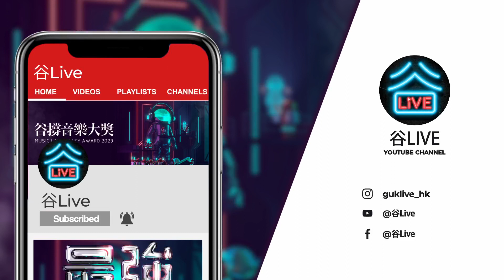【谷Live Studio Live】MastaMic《Hate Me》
《Hate Me》

作詞：MastaMic
作曲：Big Sammy
編曲: Big Sammy/DJ Galaxy

你係憎我
你要憎我
有幾多人憎我

當越多人識貨 越多人攻擊我
係你哋逼我 將你哋逐個 擊破

你唔鐘意我 我都唔鐘意你
你唔鐘意我 我俾隻中指你

唔理你鐘唔鐘意
總之我冇時間理你
我理得你哋死 理得你哋係咪憎到我死

我知你想我死 偏偏我大難不死
係要死番嚟對住你哋督眼督鼻

睇住你Chok住條氣 仲要同我講恭喜恭喜
脆脆哋 豪俾你 我就當幫你哋沖喜

一次過 一個我可以KO幾個
一鑊過 一個對幾個我未驚過

聽歌聽邊個邊個 又話識邊個邊個
話呀邊個邊個勁過我 究竟邊個係邊個

我未聽過你係邊個
咁呀邊個邊個你 有冇聽過我

你冇聽過我 冇過我嘅歌 唔知我邊個
講你知喺香港講Flow冇邊個可以癲過我

喂 你夠未 玩夠未 夠皮未
仲未夠皮 由你繼續扮馬騮

繼續耍你馬騮戲
話你似馬騮 驚你嬲

你似未夠喉 想唱多幾首 我即刻耍手擰頭
你話想要個理由 我淨係要你走

你唔走我走 我受夠 你出聲 我冇鞋輓屐走
你再出聲我單挑你同你隻揪 讓你一隻手

一隻左手足夠 我要你慘敗喺我手

誰人來恨我 來憎我
誰人討厭我 在我背後開火

無人可阻止我唱 我有貨唱這歌

Hater係Hater
Hate the game, don't hate the player

講到自己代表地下 你咁渣 我埋你喺地下
你咁渣 丟地下嘅架 我罵叉他媽的地下

I born to be a rapper 單人匹馬就殺你哋全家
殺你哋全家 邊使用劍 我啲Rap係殺他死

你啲Rap同我比 好似北韓同美國競賽軍備
永遠都冇得比 永遠都係跟尾

連細路都睇穿你 得啲傻嘅先跟你
呢個世界得傻人先會欣賞你賞識你

你嘅存在功用只係即用即棄 鬼有人會識你
就算你幾俾心機 全部都只係嘥氣

有幾奇 你同你嘅歌 好快就過氣 俾人遺棄
由你Rap嗰日起 你嘅Rap同你一樣乏味

得你老細先得你 你啲歌太骨痺
CD機播你隻碟都會 疾疾疾疾機

你一上台唱歌開口 昅昅昅昅住條脷
我習慣做人民公敵 小圈子嘅特色

憎人貴厭人貧係佢哋嘅共識
到處都遍佈Haters嘅蹤跡

佢哋冇幾多功力 莫講話有幾多功績
你哋網上攻擊 冇一次一矢中的

每一次見你似曾相識
廢柴同盟冇你哋加盟略嫌失色

正義聯盟最出色 歡迎小人玩打擊
使乜假想敵 今日起呢個遊戲我打骰

你一早就過時
嗰啲衰過兒歌嘅歌詞

如果可以我寧願聽崖上的波兒
咁樣都係MC 有邊個唔可以

係人都可以自稱MC
係咁咦用iPhone拍又話最新MV

幾個貪得意 又話搞牌子 搞唱片公司
最後得個搞字 自己搞唔掂 出嚟搞事

隻隻歌你都話幫邊個邊個埋單
闔把冷歌詞講到自己冷血到殺人唔眨眼

咪懶把炮充炮艇 你充其量係隻舢舨
以為痴住傻嘅老闆咸魚翻生 可以反彈

你嘅所謂最後殺手鐧 最多用嚟打手板
殺唔到人嘅殺手鐧 用嚟Rap住打側手翻

老翻Rapper屋企等開飯 想翻生
咪又係玩埋欄 最後咪成班痴返呀大老闆

你咁老 難得仲咁有態度
你啲態度行一步退七步 講一套做一套

鬼咁識做 抵你咁襟撈
衷心多謝你上次教我搞Show

下次咪咁燥 小心血壓爆煲
我啲Flow 要幾Flow 有幾Flow

我啲詞 要幾到 有幾到
你玩咗咁多年嘅始祖 點解仲喺起步

你都未起步 我距離個終點已經只差 幾步

誰人來恨我 (來恨我) 來憎我 (來憎我)

無人可阻止我 唱我有貨唱這歌 (唱我有貨唱這歌)

誰人討厭我 在我背後開火 (背後開火)

無人可阻止我唱 我有貨唱這歌 (唱我有貨唱這歌)